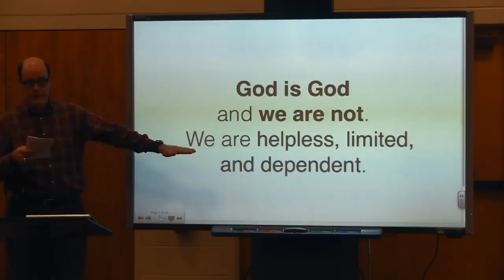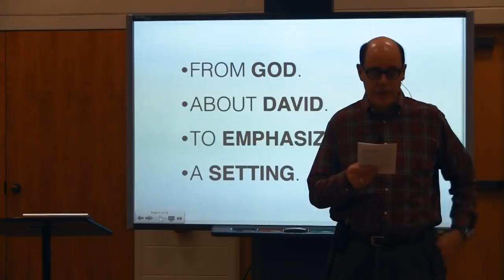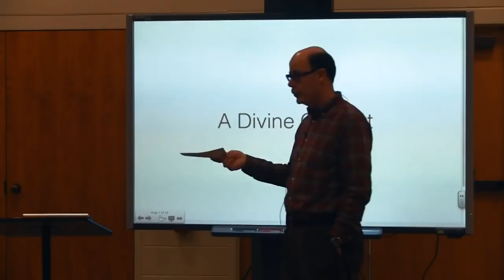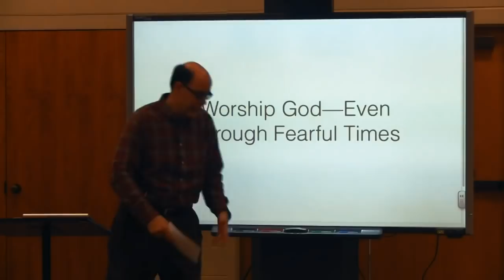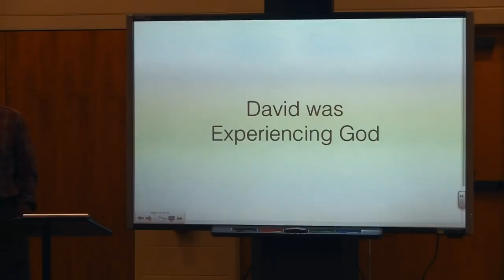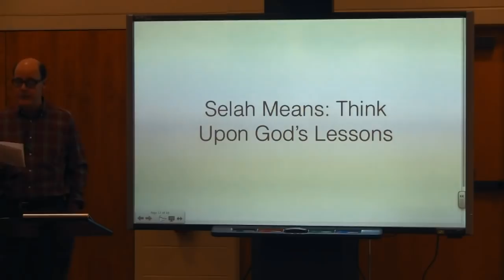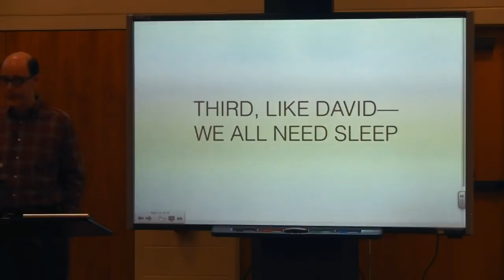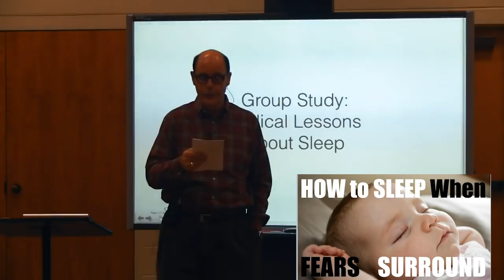HOW TO SLEEP WHEN SURROUNDED BY FEARS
HOW TO SLEEP WHEN SURROUNDED BY FEARS? God Designs Sleep To Teach Us To Trust & Obey Him: Sleep is a gift from God to help prepare us to start over again tomorrow—refreshed and renewed. It is also a picture of how much we need God, and even more, how we receive His salvation. Sleep should decimate any pride we have in our own power or might, and humble us to think how weak and needy we really are.
     At the end of one of the most grievous days of his life, David rested in the Lord: “I lay down and slept; I awoke, for the LORD sustained me” (Psalm 3:5).
 We need to think deeply about why God designed sleep.
 Sleep is not an accident; God is the designer and promoter of sleep. As believers who look at life through the lens of God's Word, we need to see sleep as having the very signature of God written across it. When God designs something, it is very special and has specific purposes He wants us to know about. One of the clearest reasons for sleep is to remind us of this truth:
 God is God and we are not.
 We are helpless, limited, and dependent.
David: How to Sleep When Fear Surrounds You. The Bible gives us an incredible lesson on fear, our weaknesses, and a daily way to reinforce our trust in God. Those incredible lessons are all packaged in Psalm 3. As we open to Psalm 3 we can note some details  that set this Psalm apart as a very special passage that we learn is:
• FROM GOD. First, these words are in the Bible, God's Word. So that means that this is a message from God that he wants us to have! This is also the first of the Psalms, called a Psalm, note the superscript says: A Psalm and no other Psalm before this one says that.
• ABOUT DAVID. Secondly, this is the first Psalm attributed to David in the Psalter, note it says: A Psalm of David. There are 72 others after this one ascribed to David, but this is the first.
• TO EMPHASIZE. Third, this is the first time we see the term Selah used in a Psalm. After three occurrences in Psalm 3, Selah shows up 68 more times in 38 other Psalms. This term is a pause for emphasis and reflection upon what has just been stated.
• A SETTING. And finally, this is the first inspired setting to any Psalm. Note the rest of the title to Psalm 3 that says: “A Psalm of David when he fled from Absalom his son”. Here we find a message from God to each of us on how to deal with fear. David flees for his life, pursued by his own son. What a fearful and sad time in life. What a rich time to learn from the God who is able to help us in time of need.
A Divine Context: The Biblical setting for this Psalm is II Samuel 15:30-32, if you want to cross-reference your Bible so that you always remember this lesson, note that reference by this Psalm or check and see if your Bible has a marginal note citing II Samuel 15. (BC&D-37)

Notes and slides can be found in the following pages for the whole series: